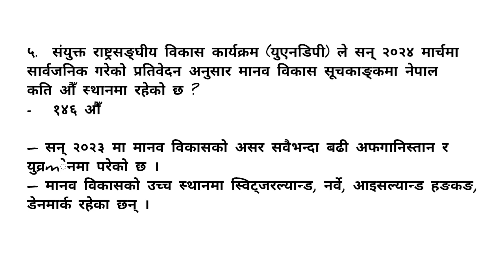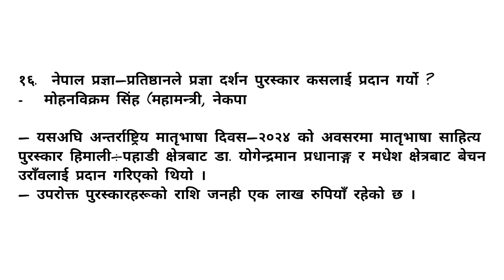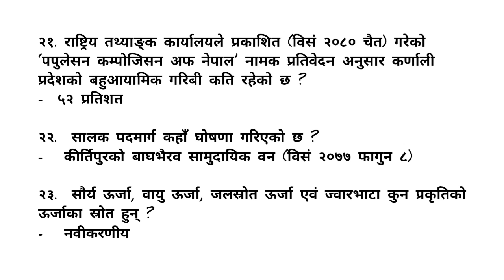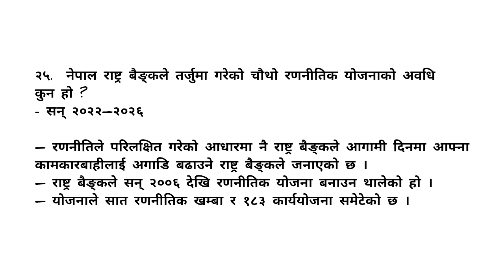Gorkhapatra Wednesday 2080 (2080.12.07) Objective Q&A nrb Loksewa Tayari in Nepal